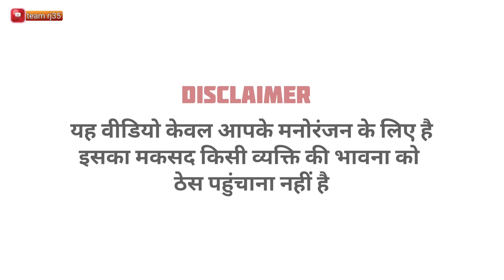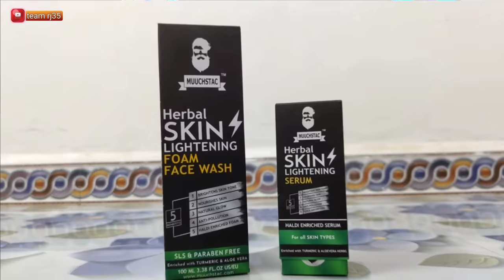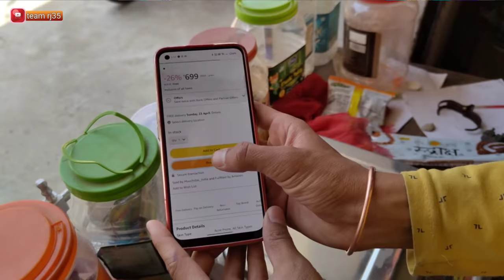देसी दुकानदार और ग्राहक 🤣 | full comedy | team rj35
देसी दुकानदार और ग्राहक | team rj35

Jai Kanthal(Pratapgarh).